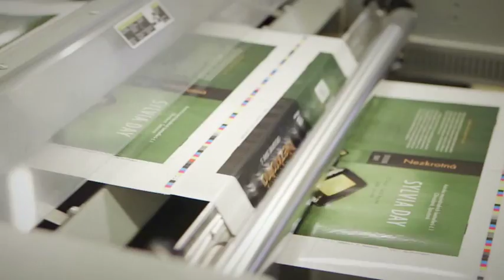How we laminate covers and overlays of books, brochures and catagogues, etc in FINIDR printing house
On two laminators we laminate covers, overlays of  books, brochures, catalogues.

Wie die Umschläge und Buchüberzüge in der Druckerei FINIDR laminiert werden.
Es stehen uns zwei Laminatore zur Verfügung, wo die Umschläge und Buchüberzüge der Bücher, Broschuren, Kataloge und sonstiges laminiert werden.

Pelliculage au sein de l´imprimerie FINIDR
Nous pelliculons sur les deux pelliculeuses les couvertures de livres, brochures et catalogues.

Jak v tiskárně FINIDR laminujeme obálky a potahy
Na dvou laminátorech laminujeme obálky a potahy knížek, brožur, katalogů aj.